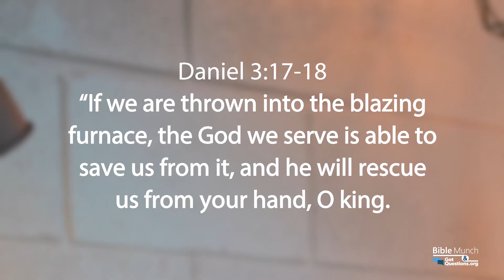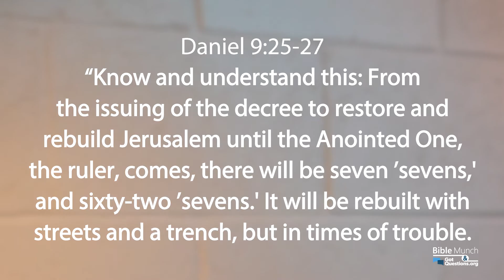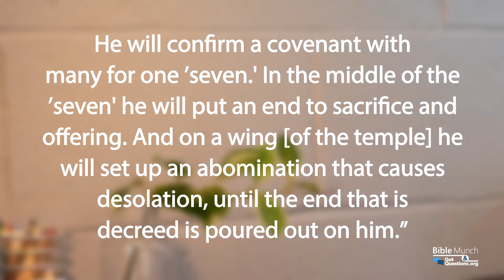Summary of the Book of Daniel Outline of Daniel Overview Daniel Summary of Daniel Old Testam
What is the Book of Daniel all about? If you would like Daniel explained, an outline of Daniel, an overview of Daniel, or a summary of the Book of Daniel, you’ve come to the right place! In this Survey of Daniel video, Pastor Nelson with Bible Munch offers a “Summary of the Book of Daniel.”

*** Recommended Resource:
Daniel: The John Walvoord Prophecy Commentary
Edited By: Charles H. Dyer, Philip E. Rawley
By: John F. Walvoord

*** Related Questions:
Summary of the Book of Jeremiah